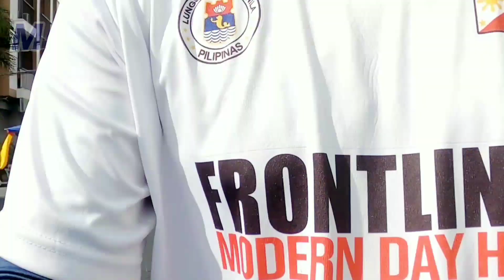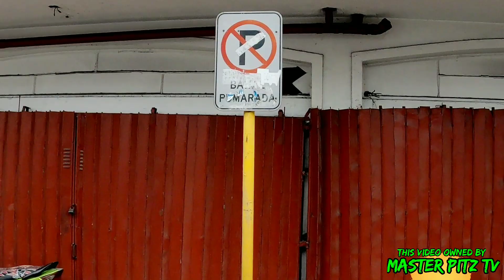SUMIGAW GALIT...TANGGALIN NYO!!! NANDITO NA YUNG MAY ARI..WAG NYO CLAMP..MTPB CLAMPING MANILA UPDATE